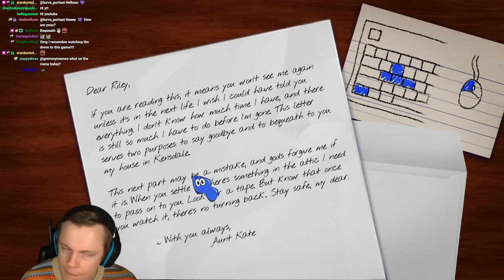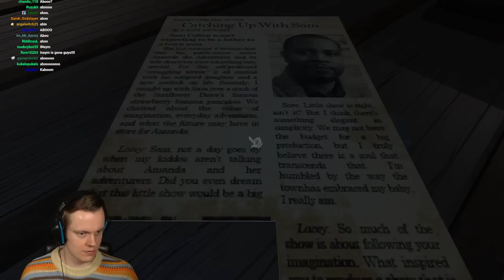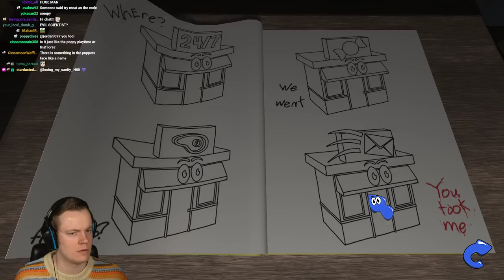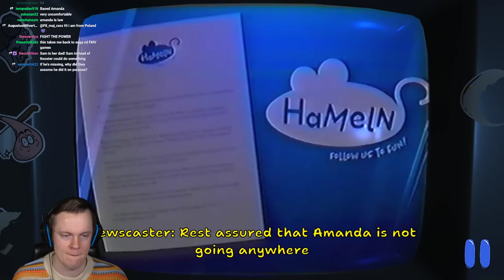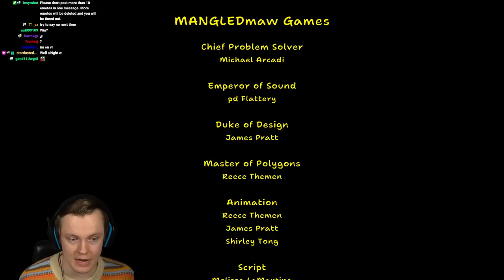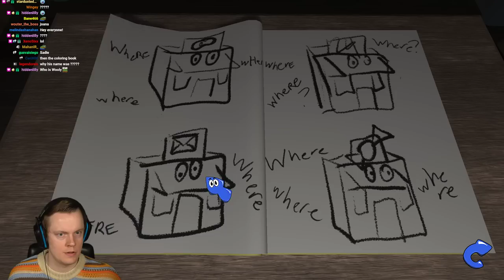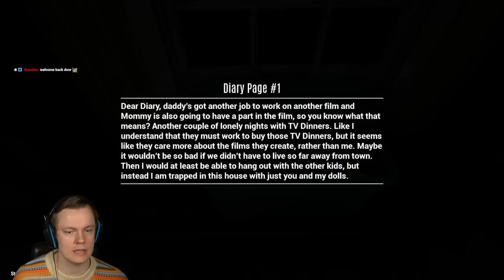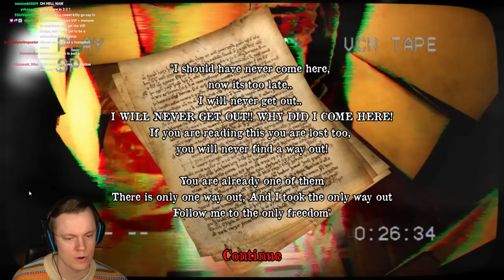Insym Plays a Cursed Kids Game - Livestream from 29/4/2023